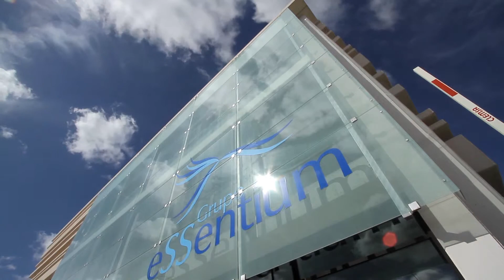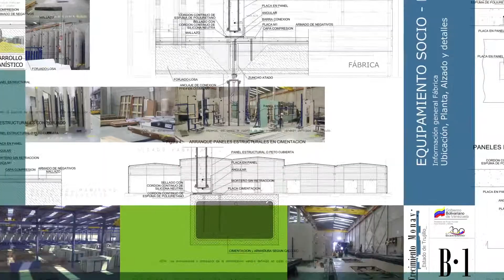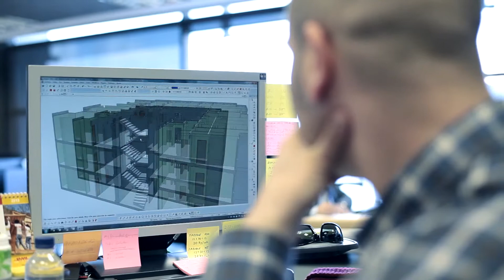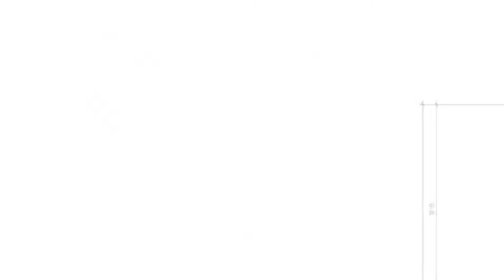MCH System. Vidéo d`entreprise Français